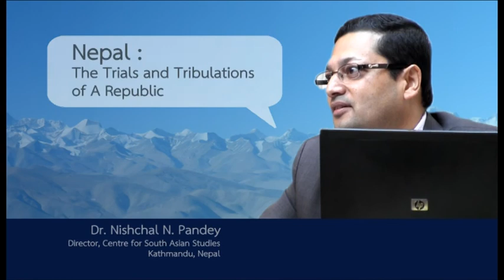A Public Forum on "Government and Politics in Nepal and Bhutan" 2 of 3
Part 2 "Bhutan: Gross National Happiness ?"
by Mr. Tashi Dorji
Editor and Managing Director Business Bhutan, Thimphu, Bhutan

Part 1 "Nepal : The Trials and Tribulations of A Republic"

A Public Forum on "Government and Politics in Nepal and Bhutan"
Tuesday, 6 November 2012 at 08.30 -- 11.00 a.m.

ISIS Thailand, Political Science Chulalongkorn University and Friedrich-Naumann-Stiftung